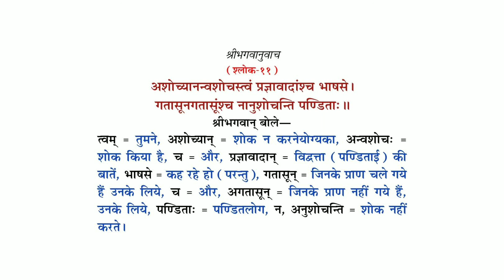Bhagwat Geeta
Manilata Pachanot,Assistant Professor,Sanskrit,Government Girls College Bundi